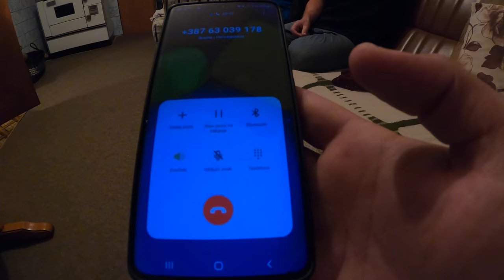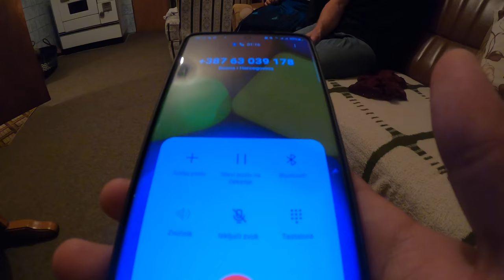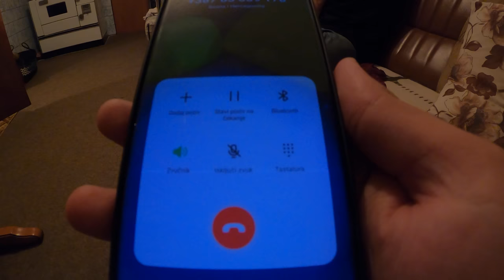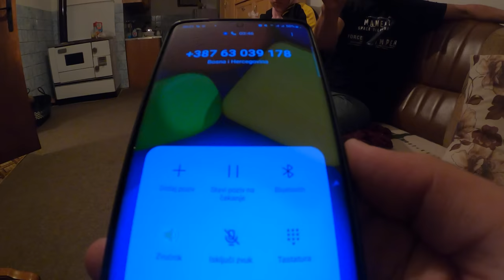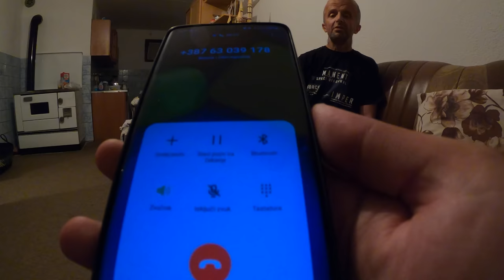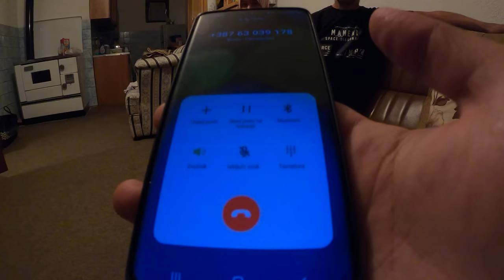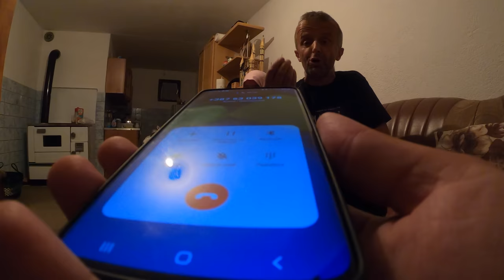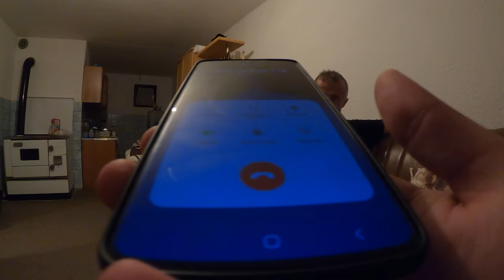POMOZI SIROTU NA SVOJU SRAMOTU ( ZADNJI VIDEO MIRSADA ALAGICA)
Poštovani prijatelji, osjecam se da sam vas prevario, iako i sam nisam znao sta se dešava meni iza leđa i kakvo se kolo igralo. U ovom video pogledajte sve šta se desilo u vezi Mirsada Alagića, čovjek koji me je doveo do toga da razmisljam da totalno prestanem sa snimanjem, i da jednostavno zaustavim sve što se tiče produkcije. Djela ljudi kojima ste pokušali pomoći i kojima ste vjerovali bole jako mnogo. Mirsad je izdao mene i sve vas, ne samo zbog tog što je vratio ženu koja je slikala svoju djecu golu, i slala slike, i koja je djecu toliko zapustila bila, već zbog toga što je pričao okolo ljudima da nikada nije dobio ni marke. U ovom videu ćete moći sve da pogledate.